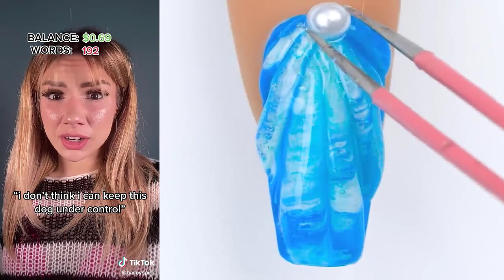💅 NAIL ART STORYTIME TIKTOK 💅 NEW Bailey Spinn || POVs Tiktok Compilations 2023 #2